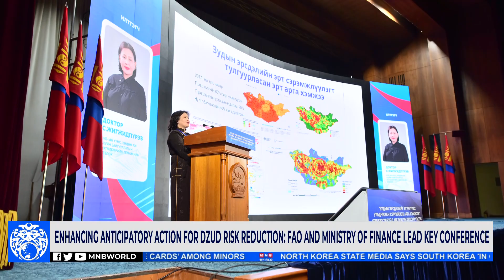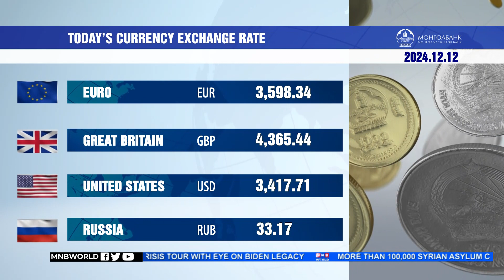News Mongolia | 2024.12.12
✅ Enhancing Anticipatory Action for Dzud Risk Reduction: FAO and Ministry of Finance Lead Key Conference
✅ Flu and Viral Infections Surge by 10% Compared to Last Year
✅ MIAT Launches First Scheduled Flight to Ho Chi Minh City